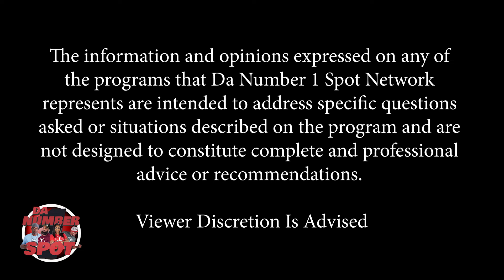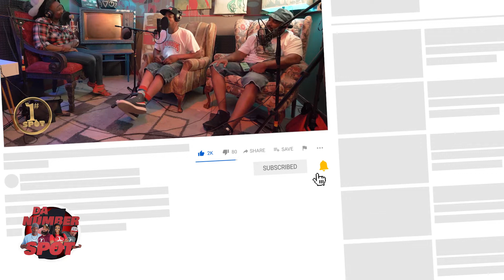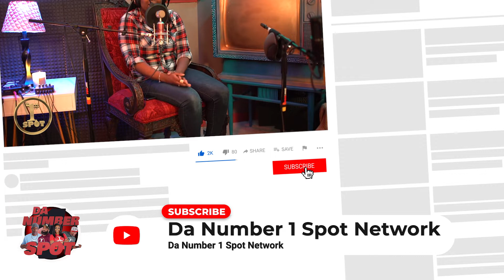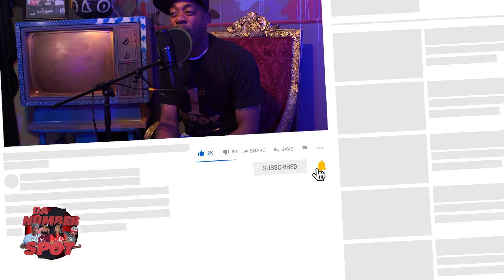LeLe Baby On How People Prey On Artists, Embarking On Her New Career as a Photographer, & More...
Q.U.E. & Buc brings you DaNumber1spot. In this episode, we chop it up with Teacher & Hip Hop artist

Sat down with the renaissance women LeLe Baby & she talked to us about how people prey on artists, embarking on her new career as a photographer,  her many phases & much more!

Da 1# Spot Variety Show is a platform for entertainers and business owners. We
provide an outlet for others to be seen and heard. Da Number 1 Network supports
local and nationwide artist as well as businesses in their efforts for exposure.

Da Number 1 Spot is produced by Solo 1 Productionz in association with For Life
Entertainment and 4k Films.

Q.U.E’s tagline, “If you aint at the number one spot, you’re number two. And
nobody remembers number two. Remember that Baby!” signifies to always strive
for greatness in whatever you do.

This video is intended for public expression, and NOT intended to promote or
incite violence.

QUE Wardrobe provided by:
Entrepreneurs Inc Ensemble EIE

Interview Videos are produced and edited by:
Solo 1 Productionz

F. D. Brisco III associate of Brothers For Life

F. D. Brisco III social

F. D. Brisco III wardrobe is provided by:
Richest For Life and Entrepreneurs Inc Ensemble

EQUIPMENT USED IN THIS EPISODE:
Blackmagic Design Pocket Cinema Camera 4K

Panasonic LUMIX GH5 4K Digital Camera

GVM 1200D RGB LED Video Light

YONGNUO YN360 LED Video Light

Zoom H6 All Black 6-Track Portable Recorder

Logitech for Creators BlueBluebird Condenser Microphone

Audio-Technica AT2020 Cardioid Condenser Studio XLR Microphone

AKG Pro Audio K240 STUDIO Over-Ear, Professional Studio Headphones